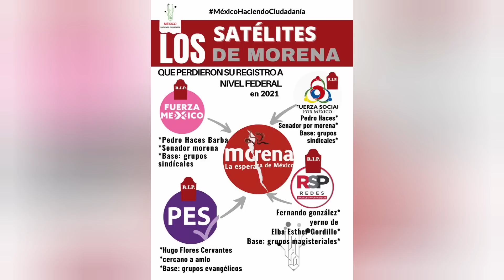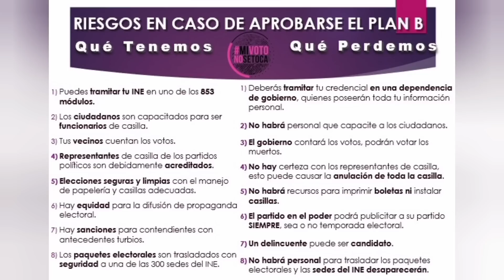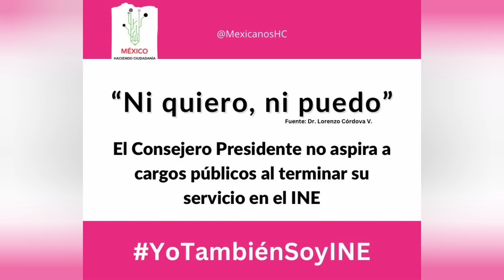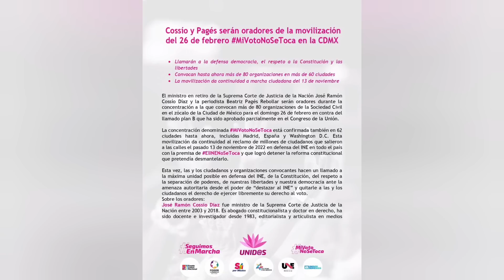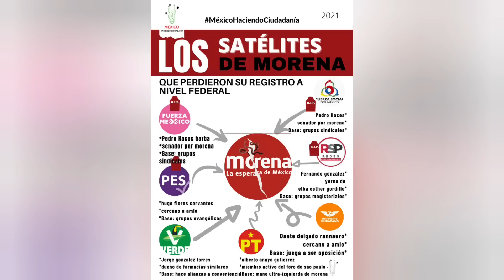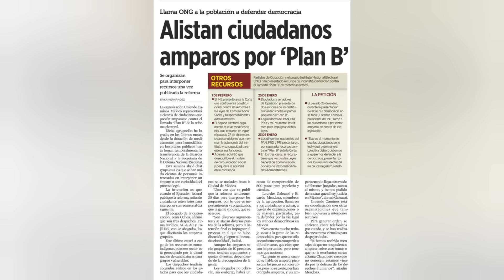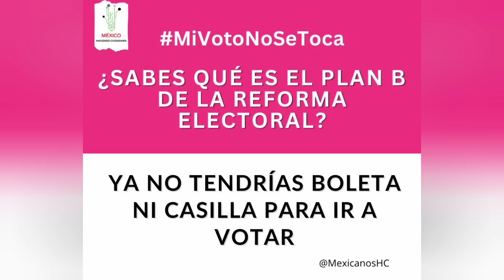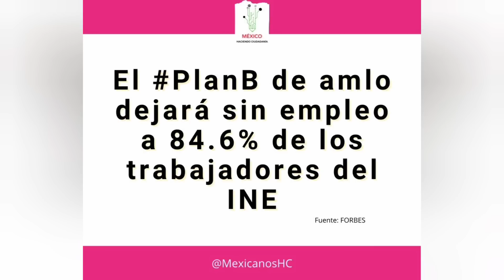¿Que hay detrás de la Reforma del INE? ¿Por qué se le llama el plan B de MORENA?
¿Por qué se le llama el plan B de MORENA?
¿Existe un plan C?
¿Es anticonstitucional?